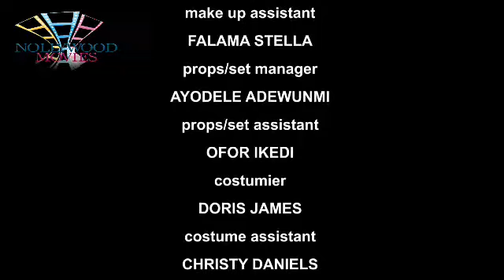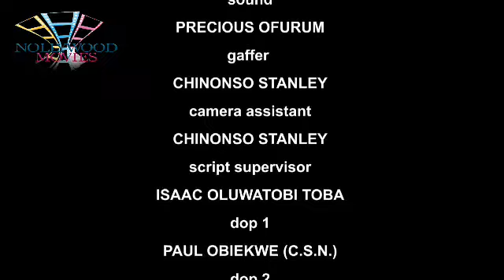AGAINST THE OATH (SEASON 11){TRENDING NEW MOVIE}2023 LATEST NIGERIAN NOLLYWOOD MOVIE #2023